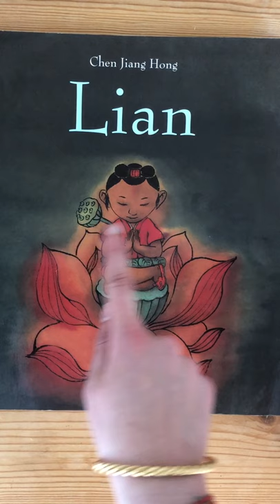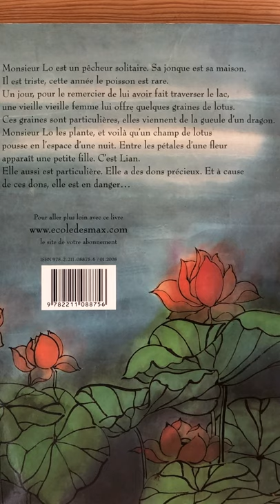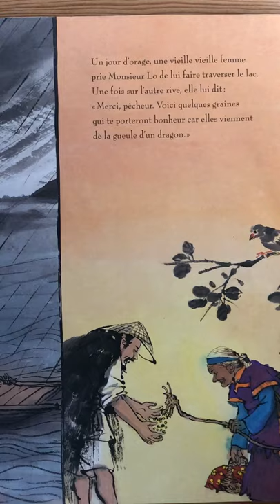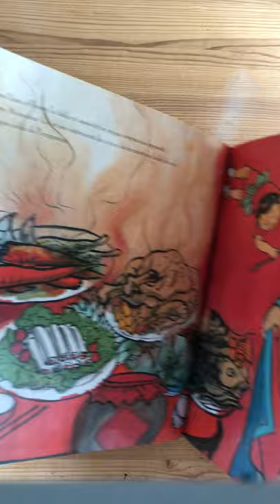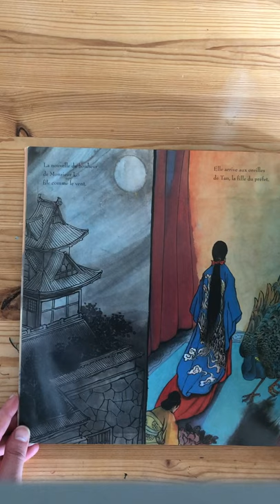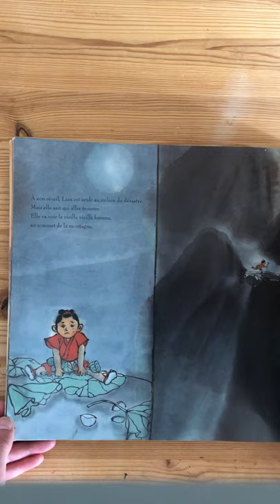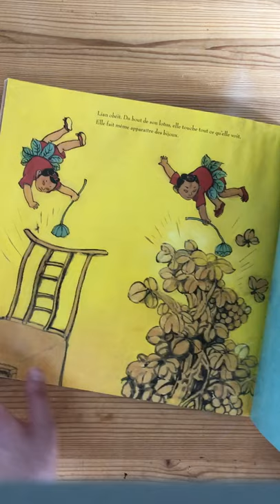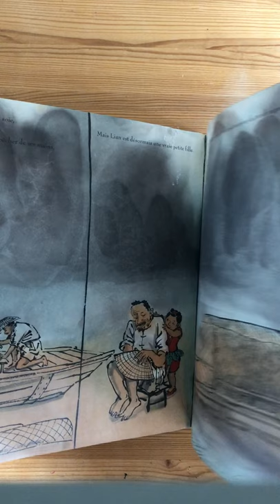#5 Lian de Chen Jiang Hong